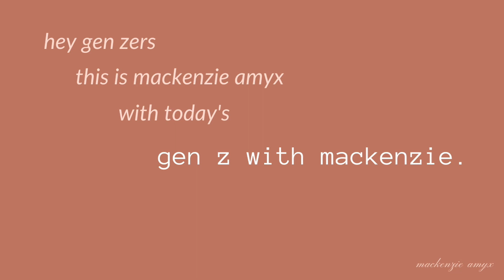Interview with Dr. Adam P. Natoli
Adam P. Natoli, Ph.D. is a Ronald E. McNair Scholar and an Assistant Professor of Psychology at Sam Houston State University, where he leads the Multimethod Assessment and Personality Lab. Dr. Natoli’s clinical background involves training positions working with patients in schools, jails, and state psychiatric hospitals. Dr. Natoli was born and raised in New Jersey; growing up, he played ice hockey throughout his life and coached college ice hockey for close to a decade before moving to Texas to start his career as a professor.

About Mackenzie Amyx

15 year old author & Gen Z authority.